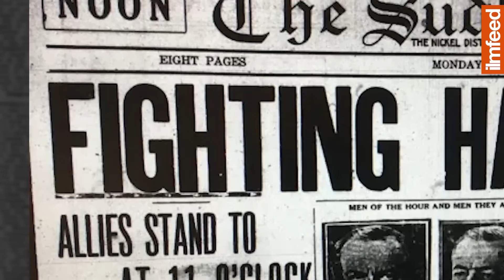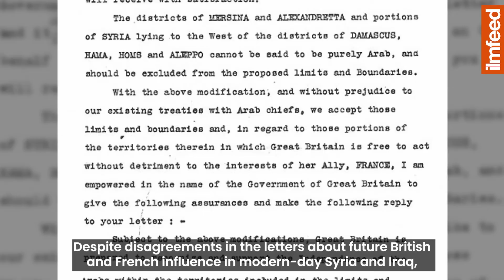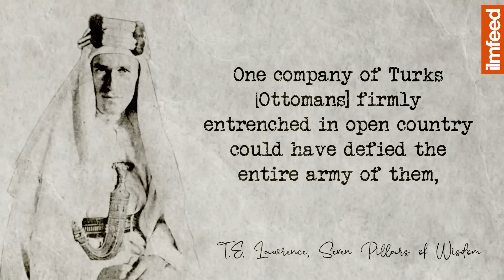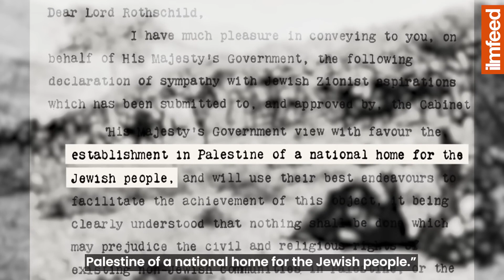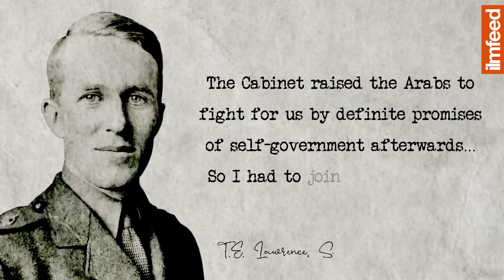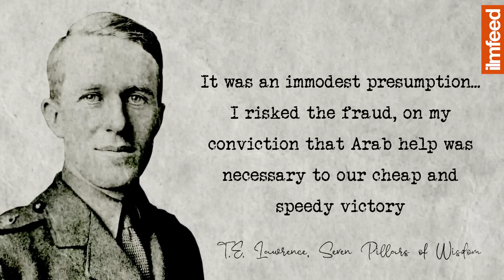Real Story of how British Spy helps Divided the Muslim Ummah